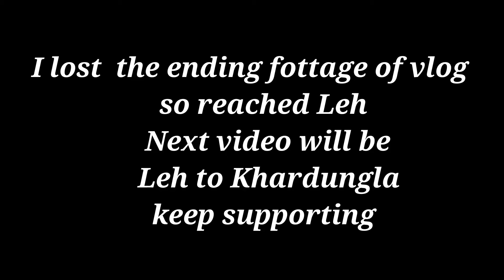Lamayuru to Leh || Ladhak 2017 || Royal Enfiled Himalayan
Lamayuru to leh is prefect for one who loves road trips awesome roads its like an heaven for bikers hope you  love the video do like and subscribe to my channel